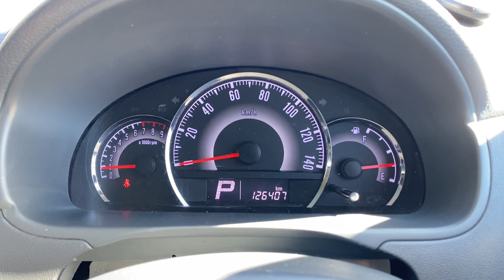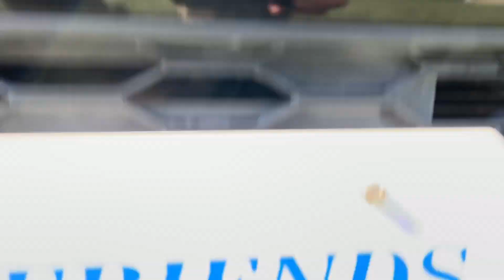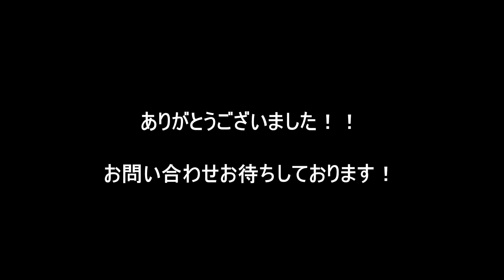ルークス ハイウェイスター 人気の軽スライド車！！